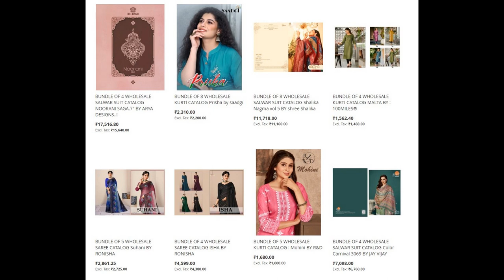71 wholesale bundles launched today 04 May 2023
Top brands:
Ruchi Sarees
Gulkayra
Ganga
Shree Fabs
Blue Hills
100 miles
Jay Vijay
Ronisha
Lily & Lali
Aarya
Aashirwad
Alok Suits
Aura
Deeptex
Kajree
Lymi
Madhupriya
Omtex
Poonam
Rangoon
Sangam Sarees
Shraddha
Varsha
Vivek
Kashvi
Shree Shalika
Aradhna
Wanna
Alizeh
ZSM
Naari
Anju Fab
Zarqash
MFC
Mahboob Tex